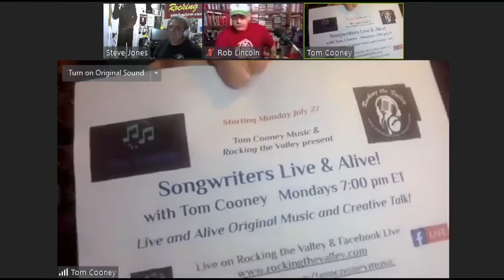Make It Home Today by Tom Cooney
This is a live performance recording by Tom Cooney of his song, "Make It Home Today". It is dedicated to all front-line workers doing so much during the COVID-19 crisis.  (c) Tom Cooney